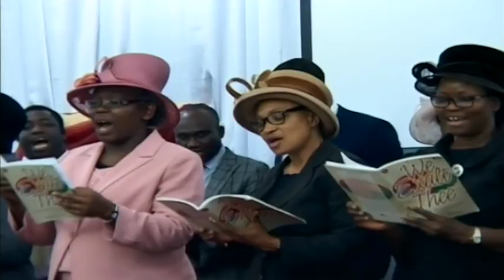BETTER DAYS ARE COMING by Rev. Godfrey Affiah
Sunday Devotional Service on the 20th of November from AFM UK Peckham branch.